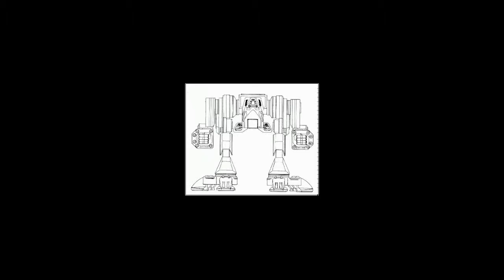Some Battlemech Basics